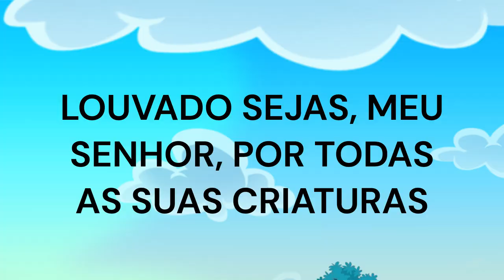Turma da Mônica em AMAR AS CRIATURAS ‐ 19 Parte - São Francisco de Assis